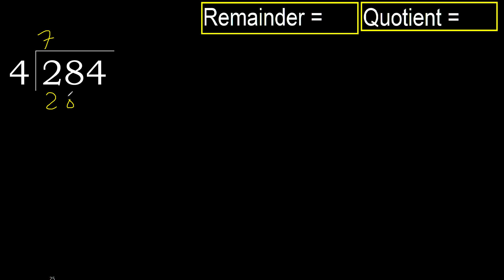Divide 284 by 4 , remainder . Division with 1 Digit Divisors . How to do